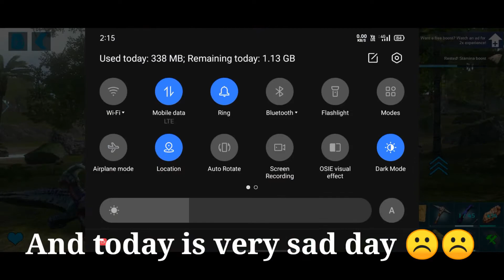THE CAVE IN SOUTH! ARTIFACT OF THE HUNTER! Ark:Mobile ||part 6|| Android,Ios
doing south cave
in this video i am doing south cave with carno.